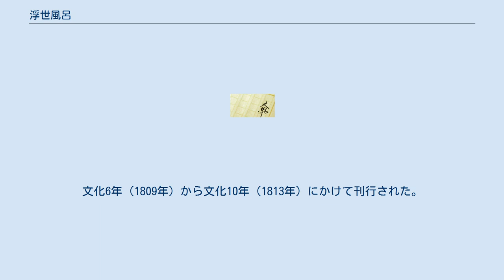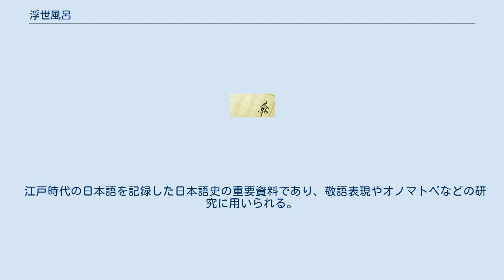浮世風呂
浮世風呂（うきよぶろ）は、式亭三馬が書いた滑稽本である。
文化6年（1809年）から文化10年（1813年）にかけて刊行された。
内容は4編9冊に分けられ、初編・四編が男湯、二編・三編が女湯となっている。
角書をつけると『諢話浮世風呂』（おどけばなしうきよぶろ）となる。
当時の庶民の生活を浴場を舞台に描き、落語の話術を取り入れた会話の軽妙さと様々な人々の仕草を詳細に描いた点が特徴である。
 [朝湯より昼前の女湯の光景]謎々染の浴衣の18、9の女、料理屋の娘、30ばかりの白歯の女が客の話や芝居の話をする。
子供連れの年増女などが子供の弁当のこと、流行のこと、娘の嫁ぎ先の話、産の話、奉公の話などをする。
水槽のそばには老婆2人がグチや娘の悪口を言っている。
上方筋の女房と江戸の女が上方言葉と江戸言葉の優劣論をしている。
脱衣場では子供たちの喧嘩がある。
風呂の中には饒舌な女と無愛想な女と言葉のなまる女が夫婦げんかの話をしている。
子供の喧嘩から子供の母と祖母が口汚く罵り合う。
これらが去ったあと、嫁と姑がやって来て、嫁が姑を大事に扱う。
女中が残って嫁を褒め、理想の夫について話す。
一方には老婆と女房がなにより信心が必要だと説く。
34、5の乳母と13、4の子守が自分の守子について争う。
上り口には鼻かけの年増が仲間と話している。
 [初湯の女湯]常磐津節の師匠らしい若い女が客の噂をし、拳の講釈をする。
10くらいの女の子2人が稽古の話から毬と羽子の優劣論を始める。
老婆と中年女の世間話。
下女らが主人らの悪口を言う。
九つ（午後0時ころ）の時計が鳴る。
ひょうきんなおかみがやって来てみんなを笑わせる。
子供を洗っている女が、隣の女と焼きイモの話をする。
山出しの女中が大声で歌い始め、おだてにのって甚句の口説をうたう。
流し合っている女らが膏薬の話、夫婦喧嘩の話をする。
八つ（午後2時ころ）の時計が鳴る。
文学少女が源氏物語などの話をする。
母親が息子の不身持ちの話をする。
屋敷下りの女中らがやって来る。
義太夫節の女房がしゃべっている。
 [ふたたび男湯の光景]秋。
風呂屋の前を女の子供らが大勢盆唄を歌ってゆく。
涼んでいた男と番頭が盆踊りの話をする。
番頭は孟母三遷を説き、女の子には優しいものを教えたいという。
むだ助は環境よりも性格が必要だと論ずる。
他の男は妥協論をする。
ひょうきん者の飛八がやって来ておおぼらをふく。
鉄炮作と異名のある男がやって来て冗談を言う。
俳諧師鬼角がやって来て越後の話になる。
どれもだぼらと虚言の比べあい。
鬼角と商人体の黙兵衛が俳諧地口の話をする。
豆本田に結った近視眼の男と放蕩のせいで若隠居になった男が、この頃の生活状態と放蕩時代の話をする。
上方下りの独身の若者が番頭と話をしている前を八百屋が通る。
上方者は気長に値切って気短な江戸者をいら立たせる。
初編既出の豚七がやって来る。
番頭にからかわれているところに店の者がやって来て豚七を色男扱いをする。
闇吉と月八が流行唄に通をふりまく。
馬鹿丁寧な言葉を使う俳助と闇吉が話をする。
風呂のすみに新内節を語る勇みの男がいる。
中腹の生酔が騒々しいと怒鳴る。
老人がやって来て昔の自慢をし、芝居の今昔を論ずる。
なかには座頭が十四経をさらいながら八人芸の声色をつかっている。
薬種屋の苦九郎がマイタケを食わせられた中毒で踊りを始める。
座頭がうたう。
他の客にはやされて苦九郎は夢中で踊っている。
 江戸時代の日本語を記録した日本語史の重要資料であり、敬語表現やオノマトペなどの研究に用いられる。
ガ行鼻濁音の記録としても貴重である。